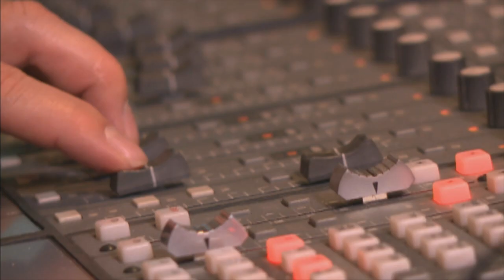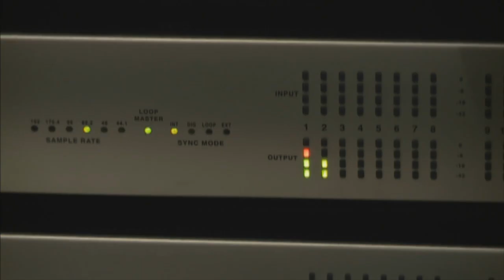Singer Priyanka Pather's Debut Album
Vocalist Priyanka Pather definitely doesn’t wait for life to serve up opportunities on a plate – and she has paid her dues by performing at high profile events and venues locally and abroad.  Priyanka recently released her debut solo album – and she took time out from her busy promotional campaign to meet Kerusha in Jozi...